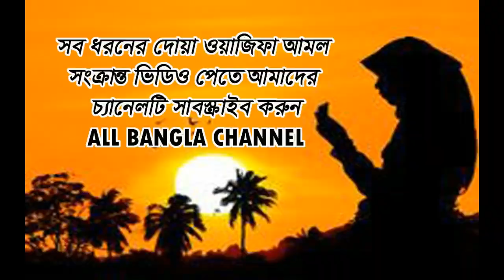জুমার দিনের আমল। ২৮টি দোয়া ও আমল। 28 Prayer in Friday| All bangla dua amol wazifa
জুমার দিনের ২৮টি দোয়া ও আমল। 28 Prayer in Friday| All bangla dua amol wazifa